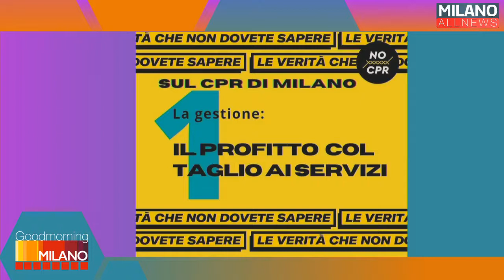GoodMorning Milano 03/05/21 - Giovanni Motta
Oggi l'avvocato Giovanni Motta ci parla dei CPR, centri di permanenza per il rimpatrio, e cosa succede al loro interno.
Ringraziamo il contributo di Wiseair, Mattia di Cartellino Rosa e l'incursione poetica de Le Foche Parlanti
Condividi, commenta e interagisci con noi attraverso i portali social e rimani sempre aggiornato grazie al nostro sito web